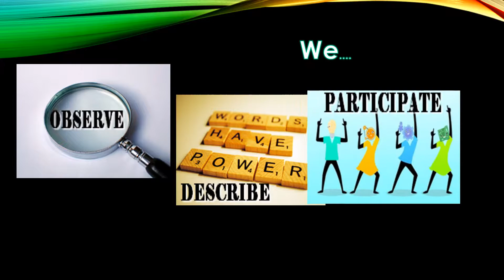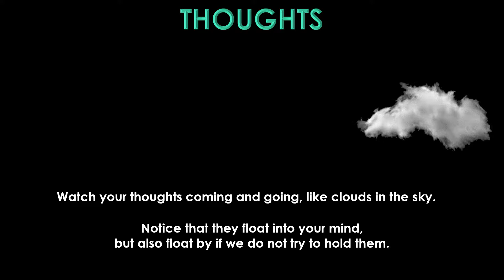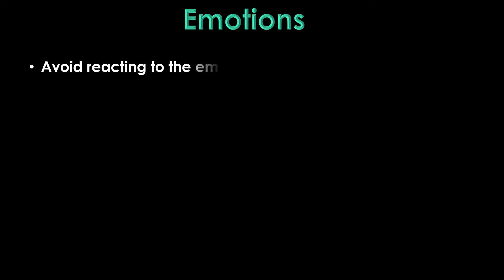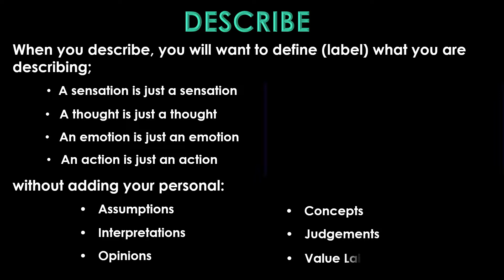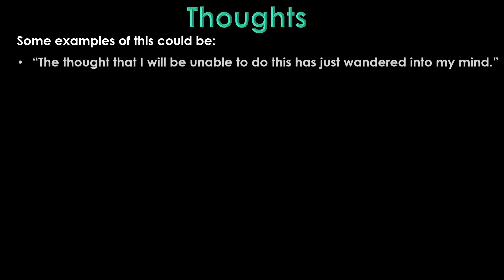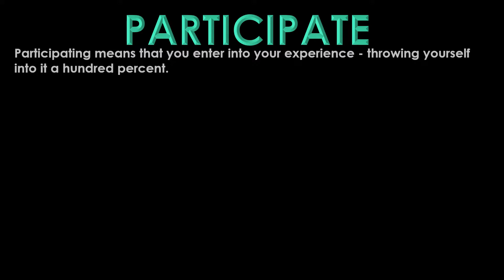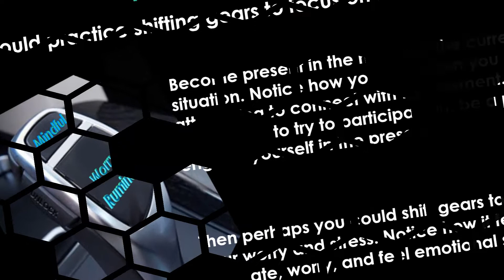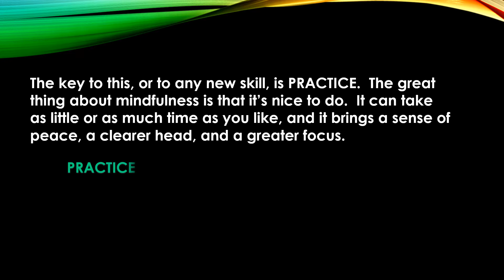"WHAT" Skill 1-2 What Skills for PEER GUIDED DBT LESSONS (Revised Version)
DBT Skills Application-Mindfulness "WHAT" Skill 1-2 for PEER GUIDED DBT LESSONS